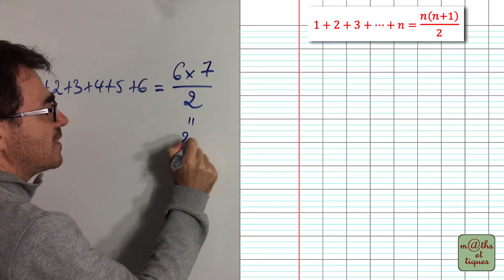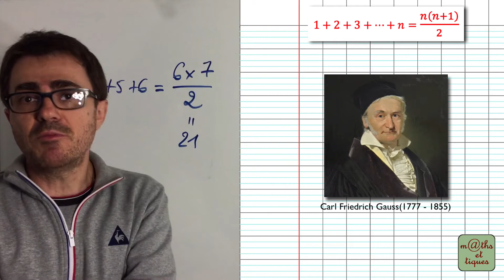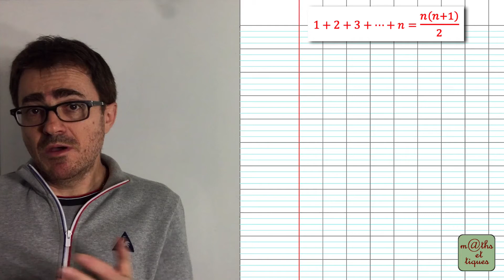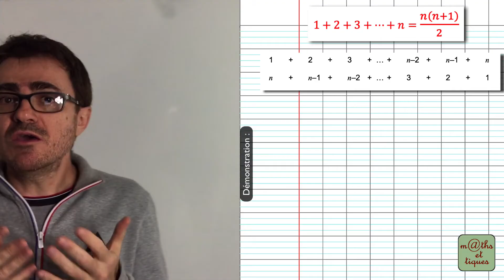DEMONSTRATION : Somme des termes d'une suite arithmétique - Première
Dans cette vidéo, tu pourras apprendre à effectuer une démonstration de la formule donnant la somme des premiers termes consécutifs d'une suite arithmétique.
Tous les détails du principe de la démonstration te seront expliqués. 👍